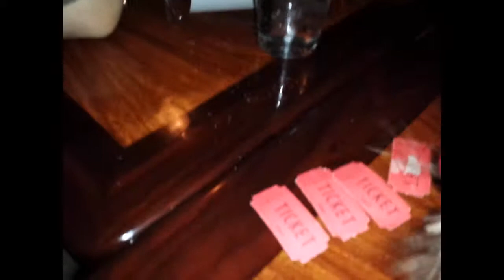After the show, the Christmas miracle show 2014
Miss Deegan goes to the the Christmas miracle show 2014, Martini  and  Miss  Tony stops by